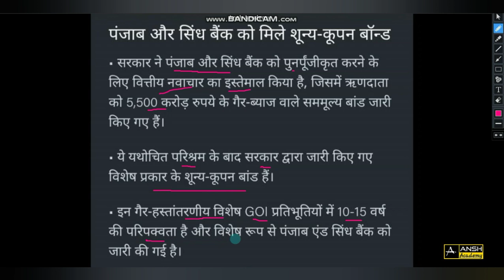पंजाब एवं सिंध बैंक को मिले शून्य कूपन बॉन्ड | Daily Current Affairs